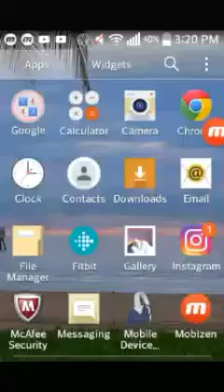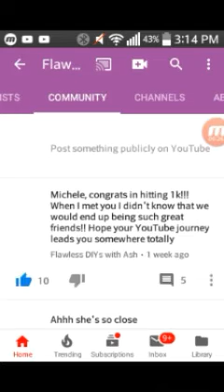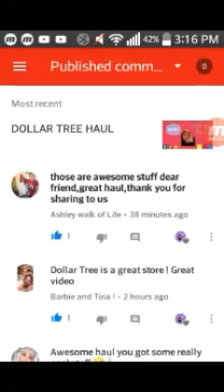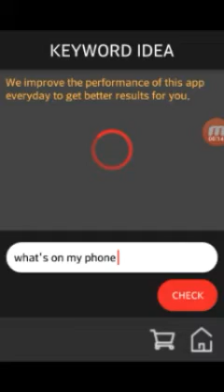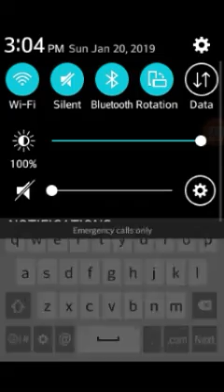What's on my phone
Hope you all find this video helpful, and try some of these apps.